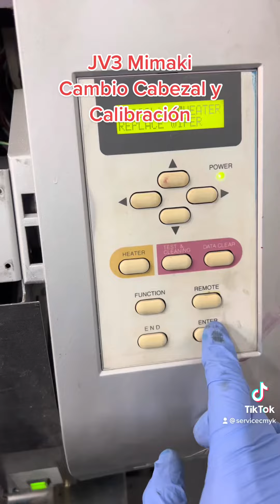JV3 Mimaki Cambio del Cabezal y Calibración